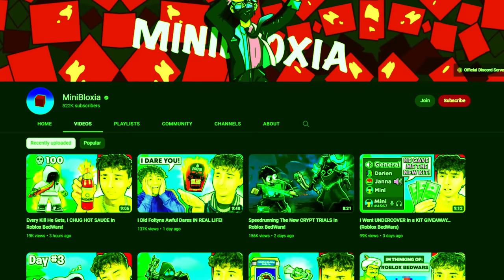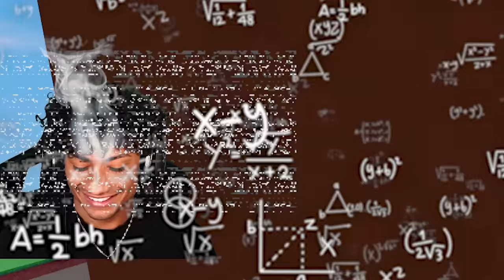Bedwars, But Anyting You EAT Comes To LIFE.. (Roblox Bedwars)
Bedwars, But Anything You EAT Comes To LIFE In Roblox Bedwars. This video is SUPER FUNNY and HILARIOUS. Make sure you watch the whole video to find out what happens.

--Socials--